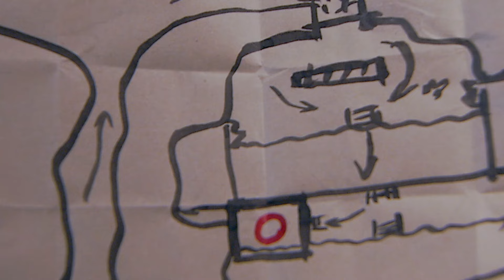【超好看民国剧】女马帮 23 | 首富误“点天灯”倾家荡产，落魄千金与茶商少爷闯荡江湖寻宝，成就一段马帮传奇！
《女马帮之点天灯》
主演：沈佳妮、刘小锋、贺丹丹、郭常辉、王昌娥、赵毅

大理首富白守礼的独生女儿白秋云美貌过人，知书达理。父亲早已将她许配给下关沱茶大王的儿子余诗远，秋云和余诗远是大理城公认的金童玉女。然而，一场变故打碎了余诗远的梦想，他不得已继承祖业，成为众矢之的。这也改变了秋云的命运，她为了心上人诗远毅然离家出走，从一个千金小姐成为一个茶马古道上的女锅头……